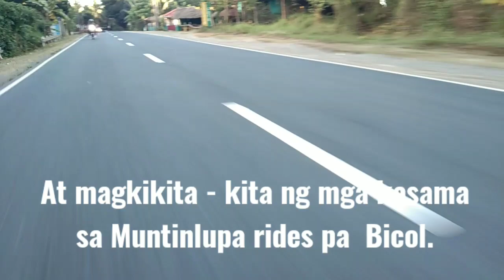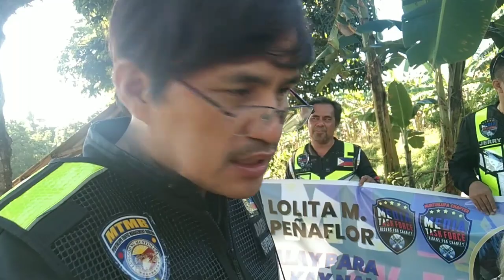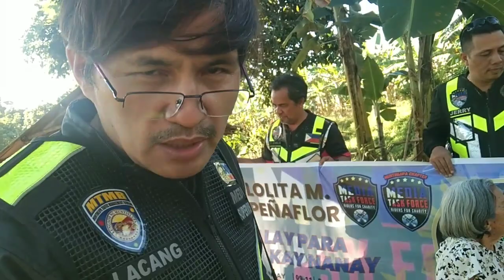14 HOURS CHARITY RIDES || KAPAG PUSO